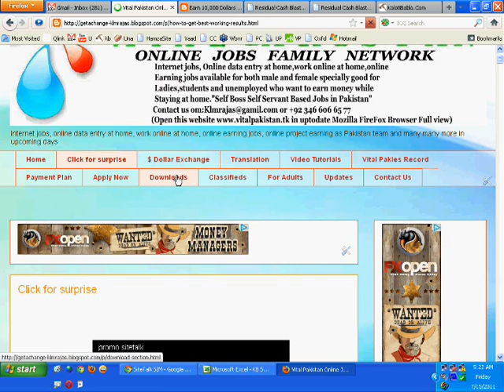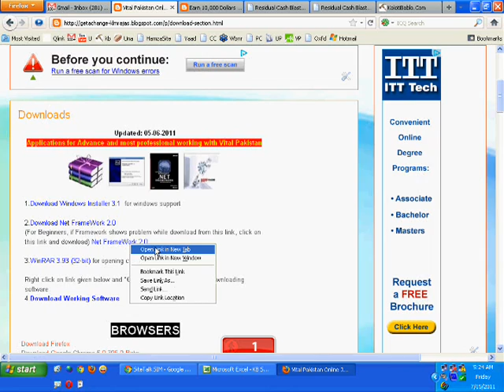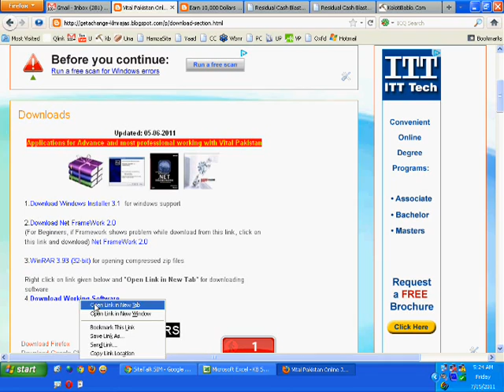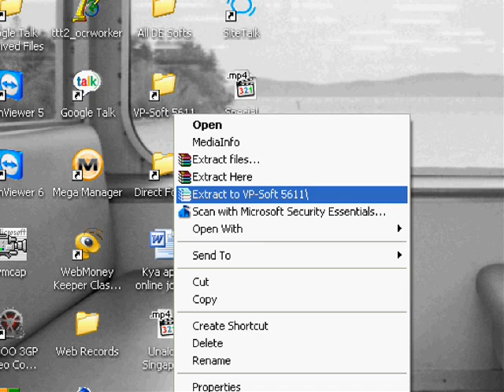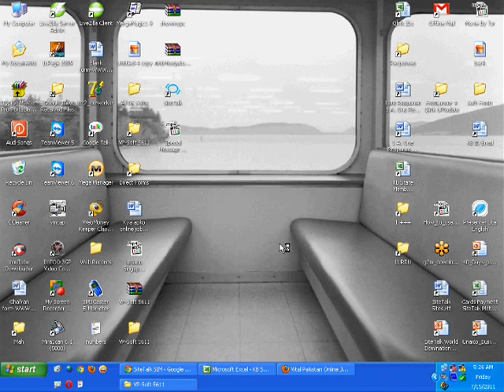Urdu Video Tutorial of KB by Kaleem Raja 1/2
In this video you are told, how to work on VP Soft presented by Kaleem Raja / Vital Pakistan Online Jobs Family Network, this is part 1 of 2